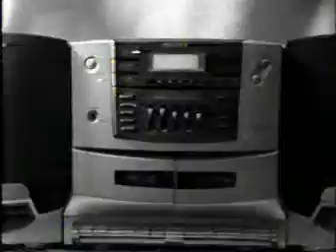N.U. Theatre 2002 - Gone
Directed by Jenn Nangle, I think. Starring Dan Delgaudio, Greg Pragel, and Jenn Nangle. Song is N'Sync's 'Gone'.

Yet another Dan video. At least they're all different - somewhat. Yet again it's romance gone wrong. Or maybe I should say 'long gone'?

As I said, Dan's in seven of the senior videos, and at least four of them are romantic in nature. Jenn mixes things up and keeps it original, however, with some interesting camera angles and some superior storytelling and good use of locations. It's fairly impressive work.